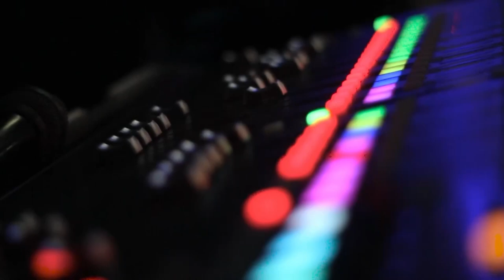Fine Art TV Host & Auctioneer - Jordan Campbell